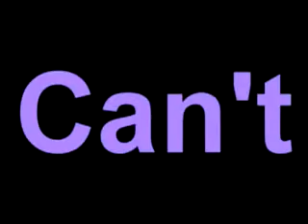"Age Cant Seperate Us." JB Romance Story Ch.10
HAPPYYY HALLOWEEEEENNNEEEEEEEE heartheartheartyou

*AUBREE*
everything was dark. I opened my eyes to the sound of beepings of a large blank monitor in a small white room.
"Am I dead?" I asked myself.
"No you were in a serious accident." I heard someone say and it made me jump because i thought i was alone.
I looked behind me and saw Nick twisting a wire conected to the big machine between his fingers.
"Oh. Gosh. Is Joe okay?" i asked and Nick looked at me burningly.
"No." He said flatly then looking down, in shame almost.
"whats the matter Nick?" I asked
"Hes doing horrible." He said sighing. "Hes dead."
He said looking at me.
"Wh-what" I choked out.
"CLEARRR!" He yelled at me.
"what?" i asked.
he yelled it again, exept it sounded like someone elses voice.
*JOE*
I watched as the doctors rushed to aubree sending electrical currents through her body, trying to wake her, but nothing was working.
All the motion around me felt like i was standing still in a blur of people.
I couldnt even see Aubree anymore, people were surrounding her, doing everything they could to save her. I was starting to question if it was going to work. I finally caught a glimpse of Aubree, the way she jumped at the electricity going through her, but she wasnt even awake. I felt a warm tear escape from my eye, as i turned to walk out of the room, so i couldnt be reminded what happened.
"This is all my fault." I said walking out to the waiting room where kevin and nick were.
"No Joe, theres nothing you couldve done to stop that car from hitting you." Kevin said.
I felt the tears stinging at my eyes.
"I still love her." Nick said and i felt my hear completely sink to my stomache.
i felt like yelling 'shes my girl' but i cant, its a secret. I would be in serious trouble.
"Yeah." was all i managed to say.
"you should go after her." Kevin said to Nick.
'no you shouldnt.' i said inside my mind.
"yup." was all i said.
maybe nick and aubree should be together, if they were, Aubree wouldnt be dying in a hospital bed.
I stood there silently as i watched nick gaze off, probably thinking about what he would do to get Aubree back, my aubree.